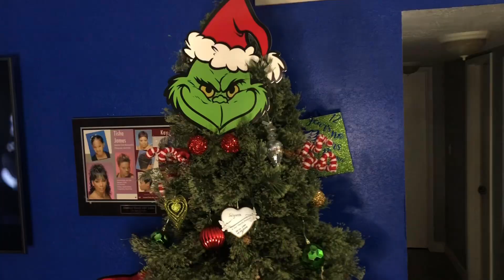VLOGMAS DAY 6: Decorating the Christmas tree | Grinch Themed 💚🎄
VLOGMAS SEASON❄️

Hey everyone! Thank you for being apart of my journey! There is so much more in store for you!